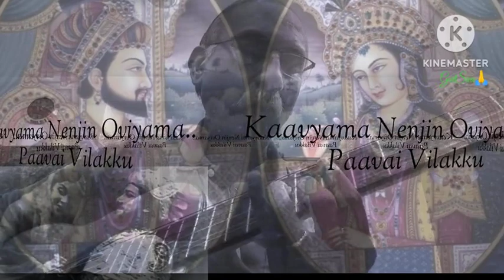Kaaviyama Nenjin Oviyama|PaavaiVilakku|GuitSiva|ChordMelody|NylonStringGuitar|K Jayaraman&P Suseela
Kaaviyama Nenjin Oviyama|Paavai Vilakku|GuitSiva|Chord Melody Solo | Nylon String Guitar | Chidhambaram K Jayaraman | P Suseela | K V Mahadevan |